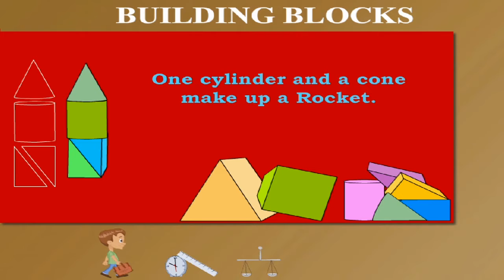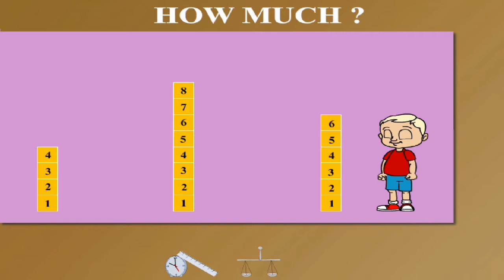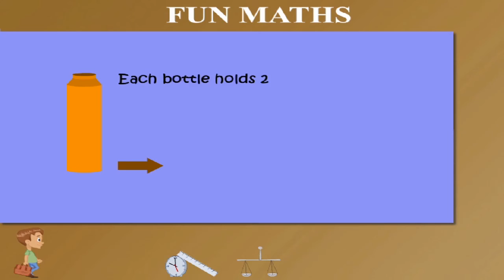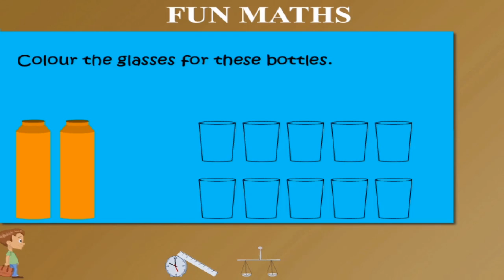UNIT-6 CLASS-1 weight